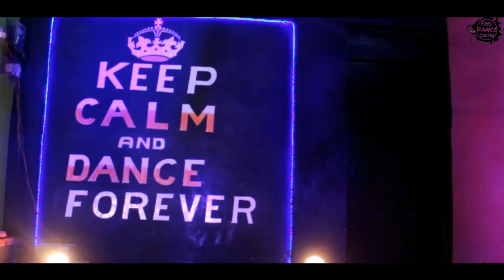Pallo Latke | Shaadi Mein Zaroor Aana| Dance Video I Feel Dance Center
Song Cradit-

Singer - Jyotica Tangri & Yasser Desai
Lyrics - Kumaar
Rap - Fazilpuria
Rap Lyrics - Rossh
Music Production - Zain - Sam
Sound Design - Zain - Sam
Song Recorded - Yrf (Yash Raj Studios) studios by Shaantanu Hudilkar, Abhishek Khandelwaal, Maansi
Mix & Master - Vijay dayal @ yrf Studios
Music Assistants - Roshni Saha, Sourav Mukherjee

Editor- Sooraj rawat

Cinematography & Direction -Satish Yadav